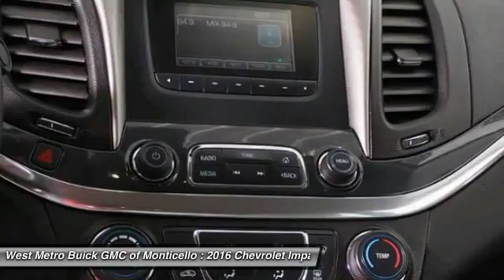2016 Chevrolet Impala Minneapolis, St Cloud, Elk River, Monticello, MN 26831A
2016 Chevrolet Impala

One Owner and Serviced and Detailed to Precision. Preferred Equipment Group 1FL. Hurry in! Perfect Color Combination! The West Metro Volume Leader. brbrBe the talk of the town when you roll down the street in this beautiful 2016 Chevrolet Impala. With plenty of passenger room, you won't have to worry about being cramped when it's more than just you in the car. This Impala is nicely equipped with features such as Preferred Equipment Group 1FL, One Owner, and Serviced and Detailed to Precision. brbrWe are a local  family owned dealership and pride ourselves on small community feel, making your vehicle buying experience as casual,  fun and effortless as possible.  Our online reputation speeks volumes of who we are.  Thanks for looking.